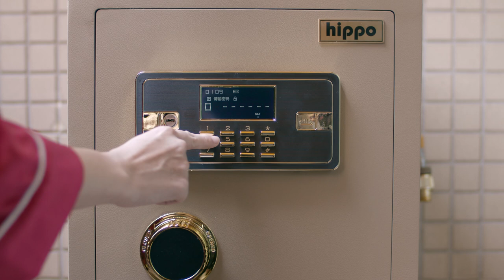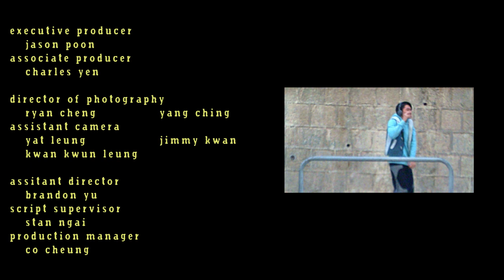《演員的自我收養》"An Actor Prepares to Starve" EP2 (主演：周祉君 | 馮海銳 | 柯煒林 | 陳海寧 | 郭爾君)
《演員的自我收養》第二集：比莉的狀況
"An Actor Prepares to Starve" EP2 - The Billie Situation

Cast:
Aaron Chow 周祉君 @siumong
Yoyo Fung 馮海銳 @yoyofunghoiyui
Will Or 柯煒林 @willallwailam
Isabella Chang 陳海寧 @isabellaaaaa
Billie Chow 周爾君 @alma.meow